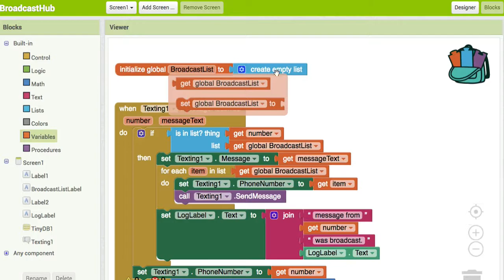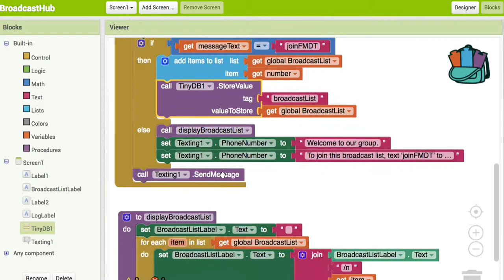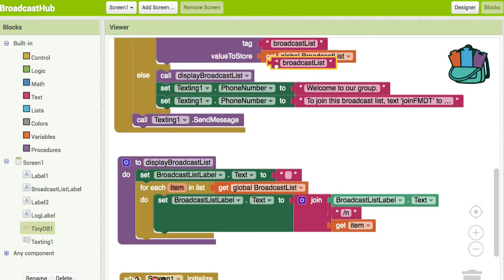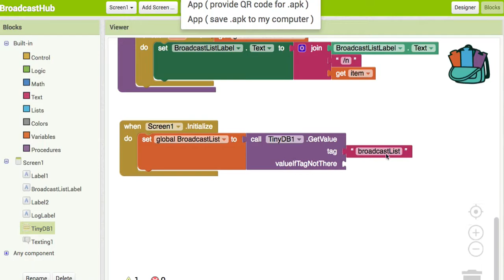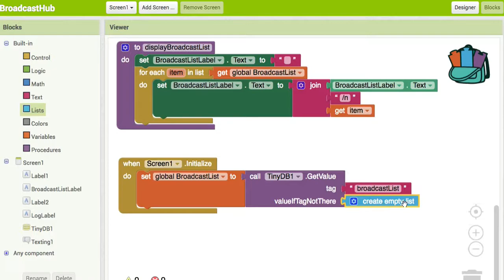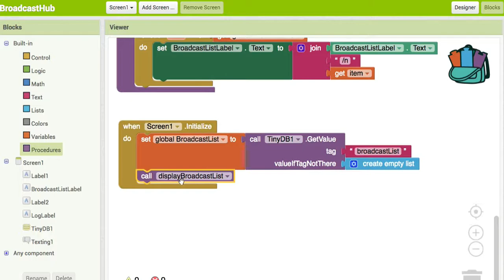AI 047 TinyDB